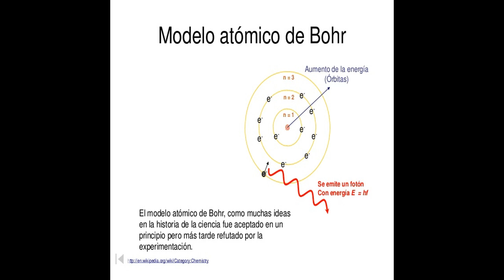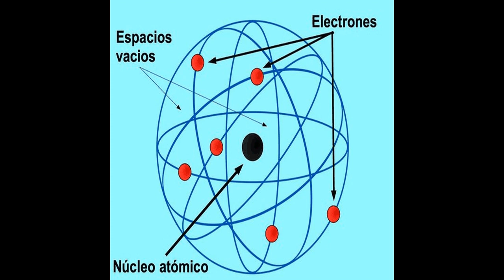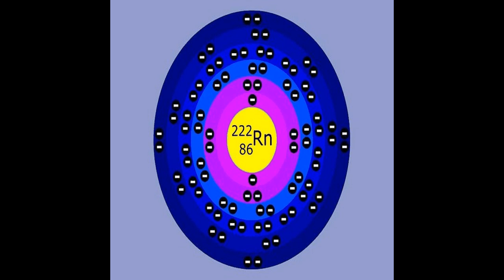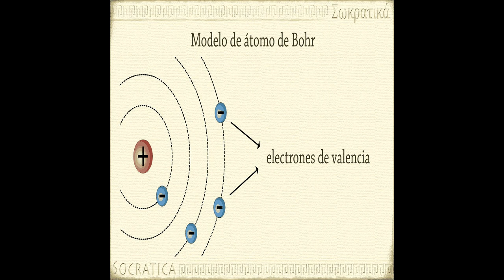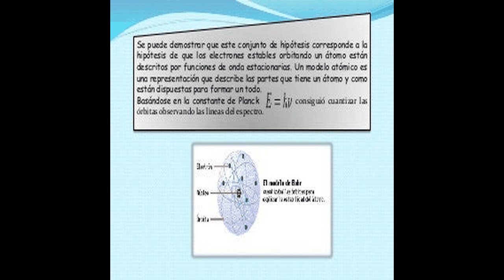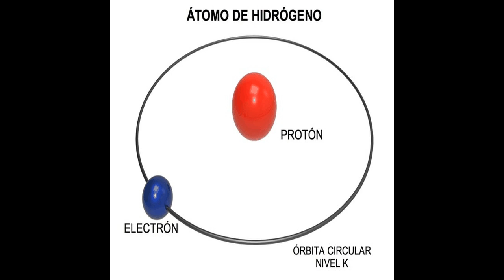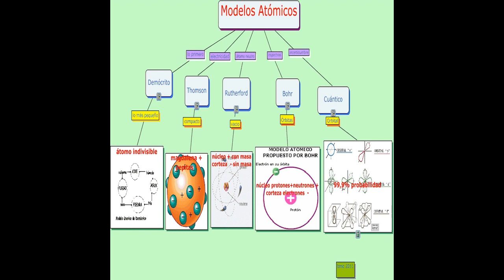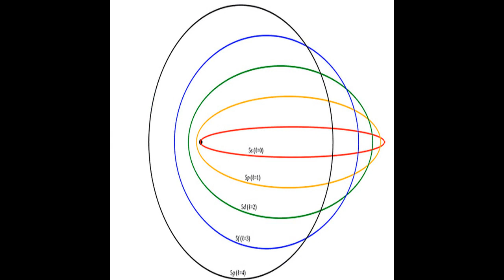Modelo atómico de Bohr - Narrated Wiki Español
El Modelo atómico de Bohr​ es un modelo clásico del átomo, pero fue el primer modelo atómico en el que se introduce una cuantización a partir de ciertos postulados.